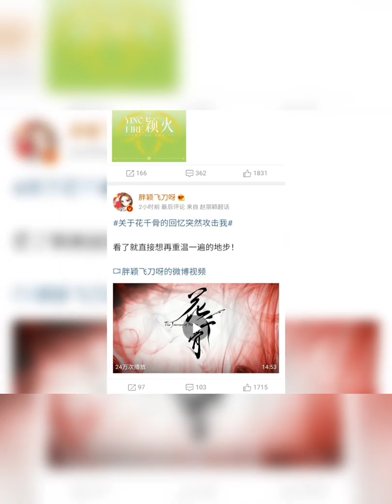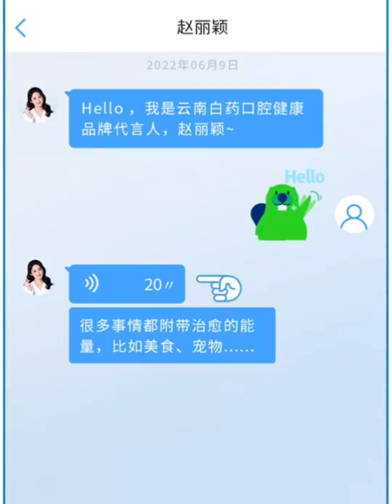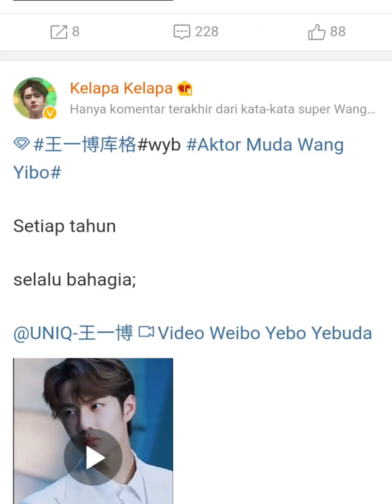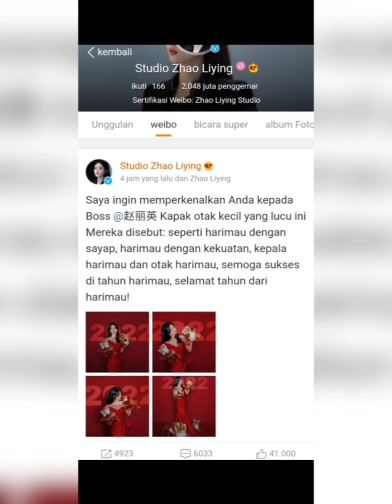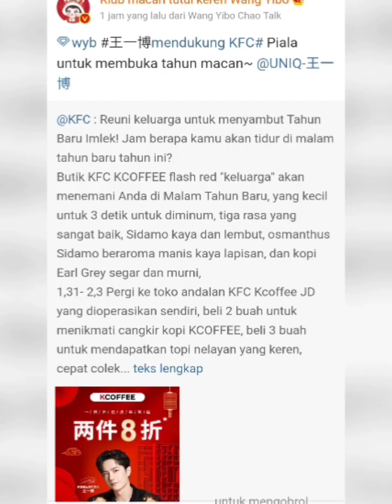Soundtrack-nya Prince Bo di klipnya Queen 🤭